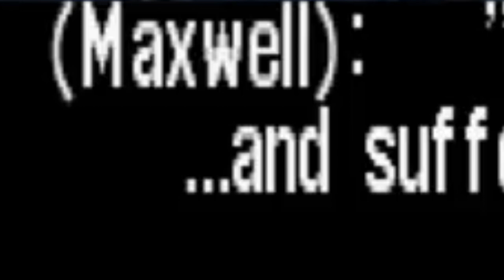Why Do So Many People Hate This Game? - Clock Tower 2: The Struggle Within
I'm going to have nightmares about that fire extinguisher...